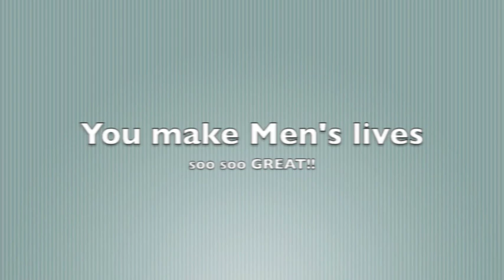Jordan Daffron Theme Song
This a video in dedication to the beloved and very good looking Texan girl,Jordan Daffron,My Dear Swedish Princess and My Dear Swedish Queen!